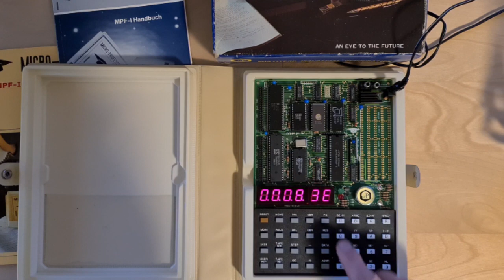Demo Microprofessor 1B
Check if the MPF-1B functions. First a check if Basic is present. It is!

Next to see what is the EPROM. It is the telephone ring program from the manual.
This MPF-1B is allright!